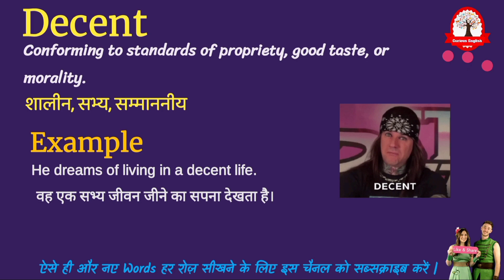Decent meaning in Hindi | Decent ka kya matlab hota hai | Explained डीसन्ट in Hindi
Decent
Word meaning in Hindi
Decent matlab kya hota hai
Decent का मतलब क्या होता हे
explained Twitter in Hindi
Decent meaning
what is Decent meaning
Decent का हिंदी अर्थ
word meaning